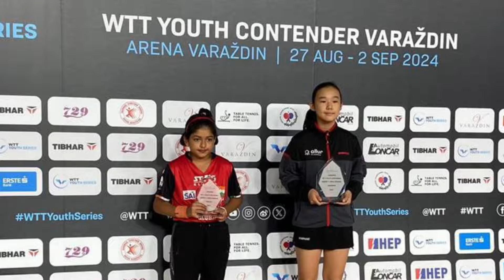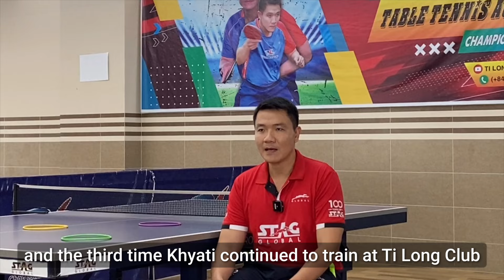How to Progress from Beginner to World Level WTT for Young Players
The story of Ti Long and Khyati is not only a sporting journey but also a testament to the power of cooperation and belief in human potential.

Zalo , Viber ...